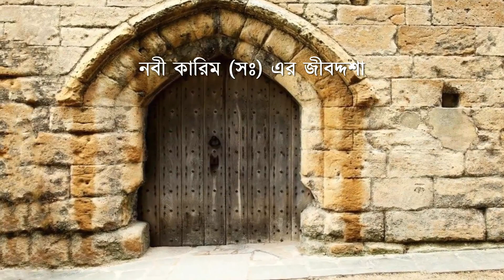★ মহানবী (সঃ) এবং খেজুরের বিস্ময়কর ঘটনা || আবু হুরাইরা রাঃ এর গোপন ব্যাগের হাদিস || Abu Hurairah Bag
হযরত আবু হুরাইরা রাঃ এর বর্ণনা থেকে জানা যায়, একবার মহানবী (সঃ) কোন একটি যুদ্ধ অভিযানে বের হলেন। তখন খাদ্যের অভাব দেখা দিলে নবীজি আবু হুরাইরার কাছে কি আছে জানতে চাইলেন। এরপর আবু হুরাইরা রাঃ তার একটি থলে দিলেন যাতে কিছু খেজুর ছিল।
এরপর নবীজির দোয়ার বরকতে খেজুরের থলেতে আল্লাহ পাক বরকত দিলেন। এরপর থেকে আবু হুরাইরা রাঃ তার সেই ব্যাগ থেকে খেজুর পেতেন এবং তা থেকে দান করতেন।
আবু হুরায়রাঃ বলেন, আমি সেই থলে থেকে নবীজির জীবদ্দশায় খেয়েছি, এরপর আবু বকর রাঃ, ওমর রাঃ, এবং উসমান রাঃ এর সম্পূর্ণ খিলাফতকাল খেয়েছি। এরপর উসমান রাঃ এর শাহাদাতের পর আবু হুরাইরা রাঃ এর ব্যাগটি খোয়া যায় বা হারিয়ে যায়।